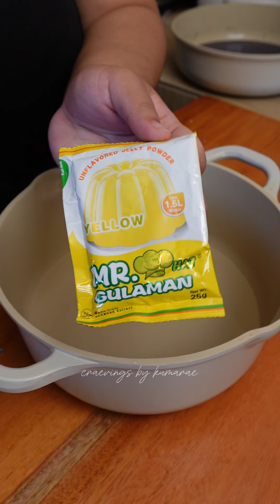Combine Sticky Rice and Leche Flan! What a Delight! 🤤 Easy No Bake No Steam Leche Flan Recipe